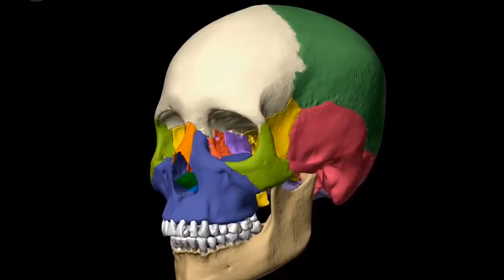Hope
Chaos Theory performing Hope for Conscious Frequencies